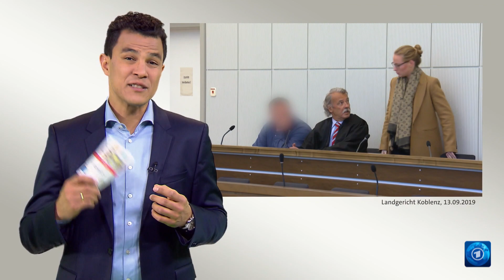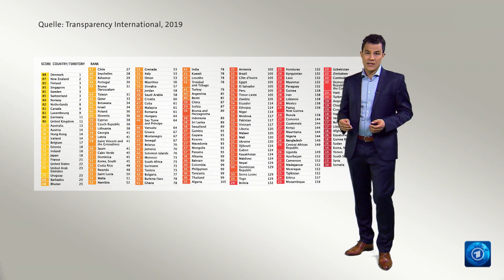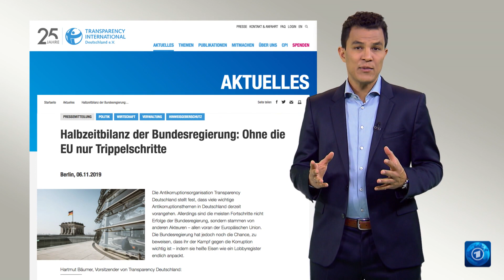kurzerklärt: Wie korrupt ist Deutschland?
Die Nichtregierungsorganisation Transparency International bezeichnet Korruption als "Missbrauch anvertrauter Macht zum privaten Nutzen oder Vorteil". Sie veröffentlicht jährlich einen so genannten Korruptionswahrnehmungsindex. Er beschreibt, als wie korrupt die öffentliche Verwaltung verschiedener Nationen wahrgenommen wird. So etwas wie die gefühlte Korruption. Deutschland liegt dabei im vergangenen Jahr auf Rang 11 von 180 Staaten, hinter Ländern wie Singapur, der Schweiz oder Dänemark.

Besonders alarmierend: Aus Sicht der Wirtschaftschefs nimmt Korruption und Bestechung in Wirtschaft und öffentlichen Institutionen in Deutschland zu. Edda Müller, ehemalige Vorsitzende von Transparency Deutschland: "Der Wirtschaftsstandort Deutschland wird von der Wirtschaft selbst kritisch bewertet. Offensichtlich existiert hier der Eindruck, dass man mit unlauteren Methoden auch hier in Deutschland Geschäfte fördern kann."